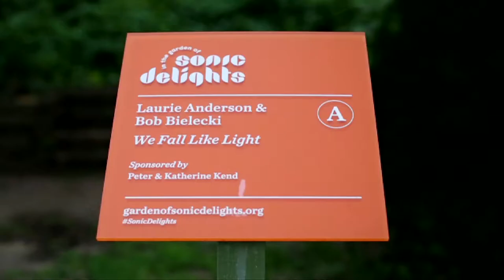We Fall Like Light by Laurie Anderson and Bob Bielecki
was part of the exhibition In The Garden of Sonic Delights
Presented by Caramoor Center for Music in the Arts in 2014

Video artist Caryn Waechter was commissioned to create one of these short films for each of the 15 pieces in the exhibition.